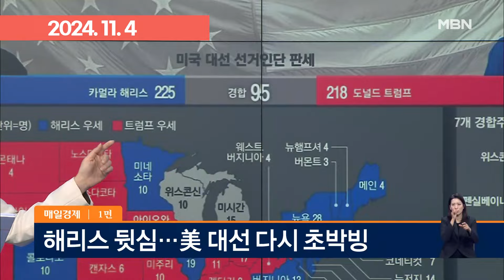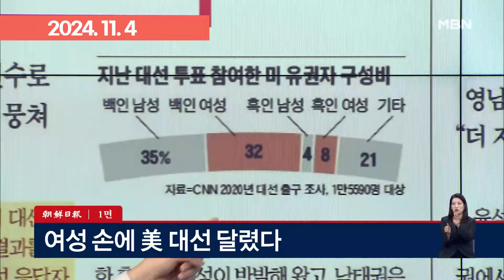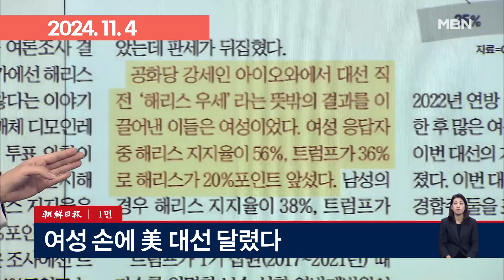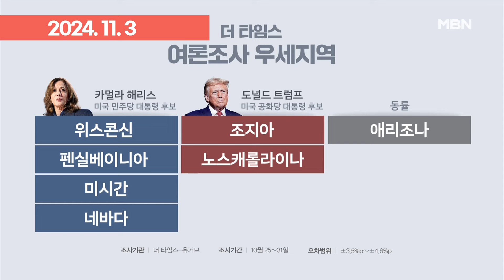예측도 어려운 역대급 '초박빙'…하루 앞으로 다가온 '미 대선' | 이슈픽 zip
- 미국 대선 경합주 초박빙…안갯속 판세 外 [아침&매일경제] (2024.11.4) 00:00
- '선거사기' 또 주장한 트럼프…해리스, 경합주 박빙 우위 (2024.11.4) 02:19
- ＂한미는 혈맹＂ 강조한 해리스…트럼프 ＂해리스 되면 대공황＂ (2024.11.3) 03:57